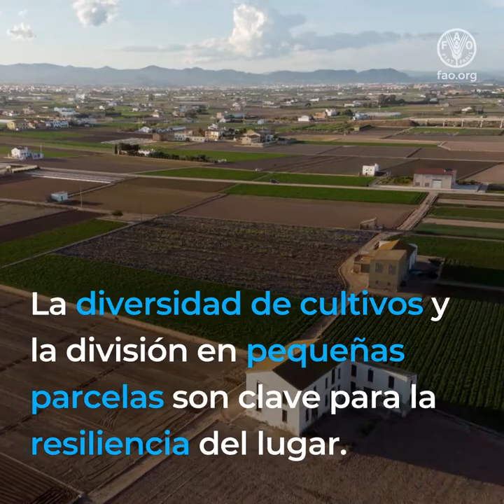La Huerta de Valencia, Sistema Importante del Patrimonio Agrícola Mundial de la FAO en España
La Huerta, "Horta",  de Valencia es un Sistema Importante del Patrimonio Agrícola Mundial de la FAO en España.

Este sistema con 1200 años de antigüedad destaca por su diversidad de cultivos, resiliencia y la gestión sostenible del agua.